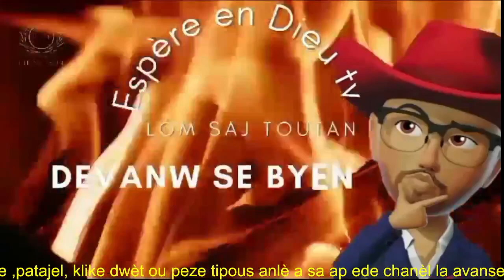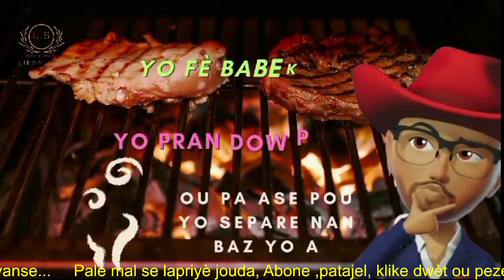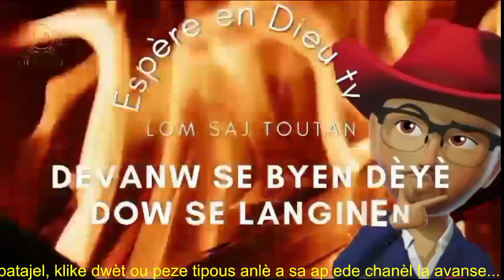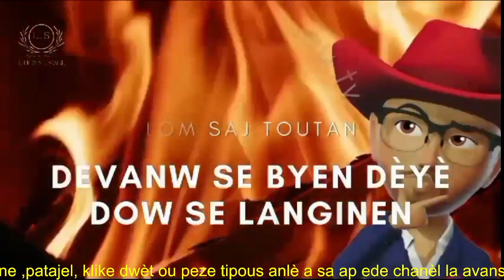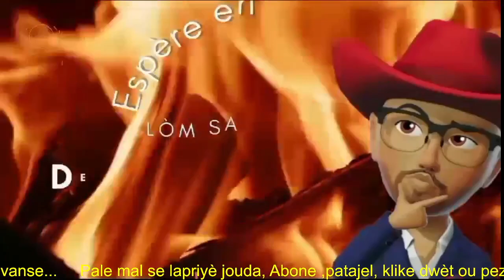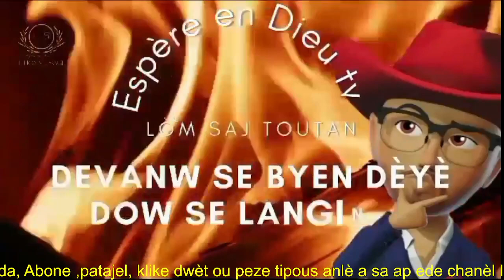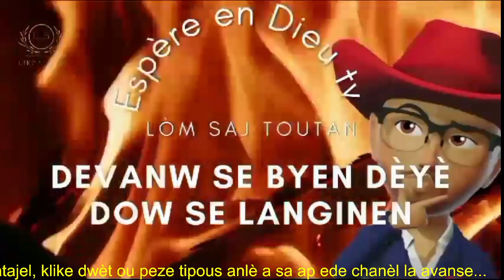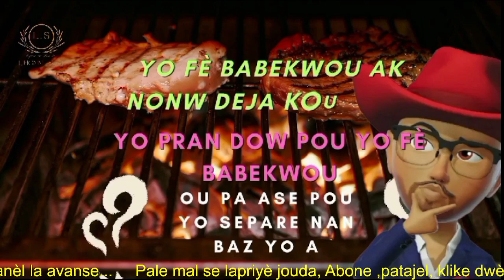Kite yo palew mal paske ou gen pouw delivre kanmèm...